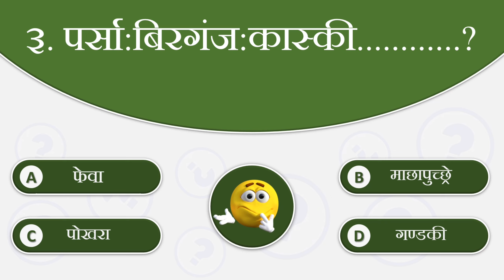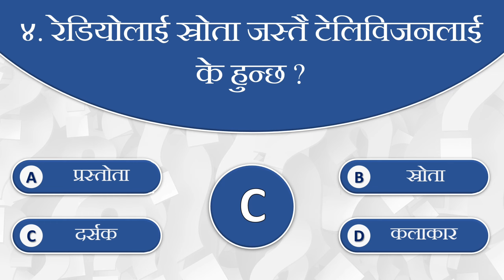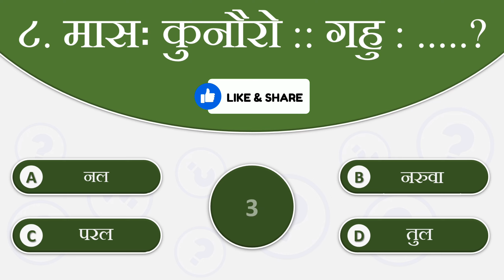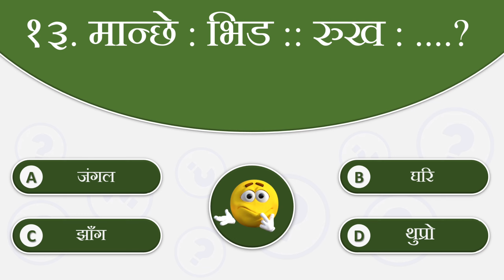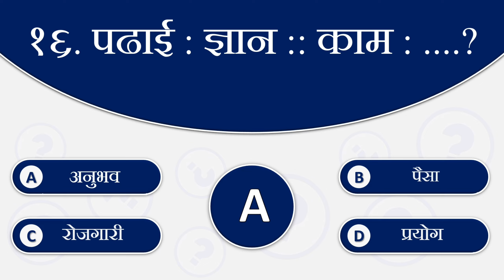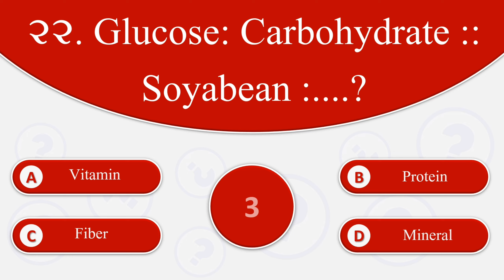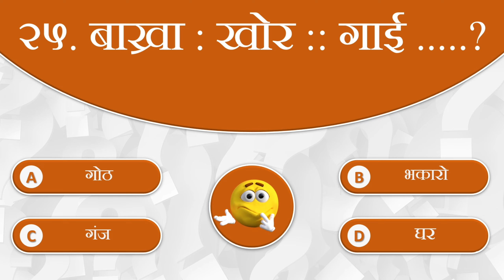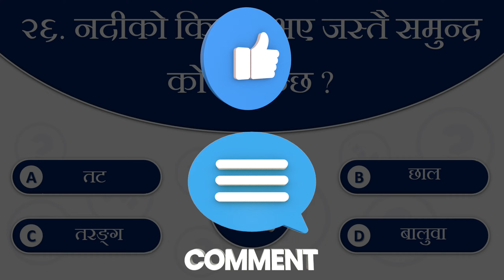IQ questions and answers | Iq vidhi | loksewa iq tayari class | IQ Questions in Nepali | Iq test gk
iq question and answer